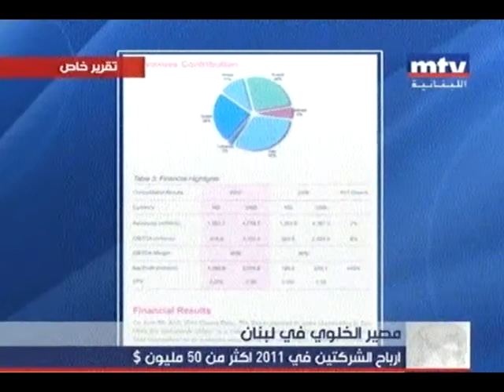ماذا سيحل بشركتي ألفا وأم تي سي نهاية الشهر؟